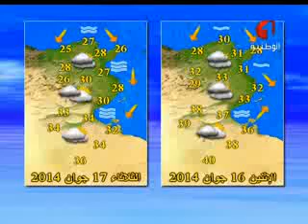النشرة الجوية 14 06 2014